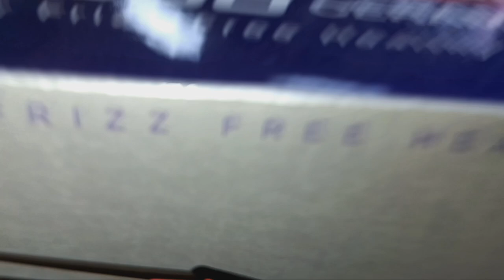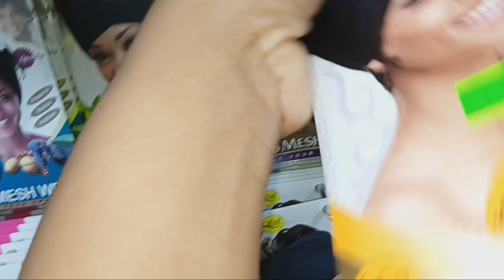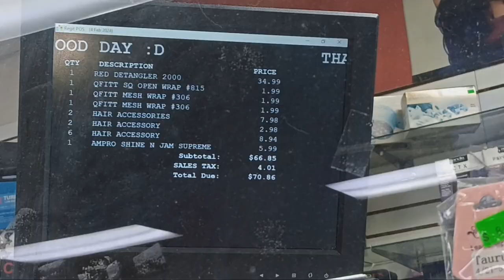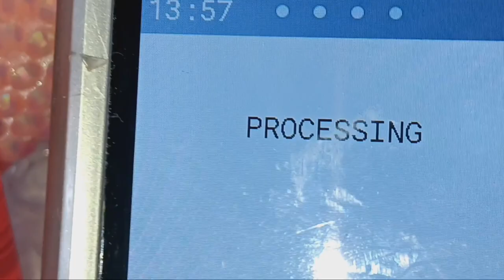Life Of The Broke And Bougie! 💅SPENDING MONEY I AIN'T GOT 💸💔: Shopping At The Beauty Supply Store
Hey Darlings, Today is a quick adventure in the beauty supply store. I only did some brief exploring because I couldn't afford $#!% and I was already getting carried away. So in and out! I can't wait for the day when I can shop without an extremely tight budget until then here is footage of me breaking my little bank.